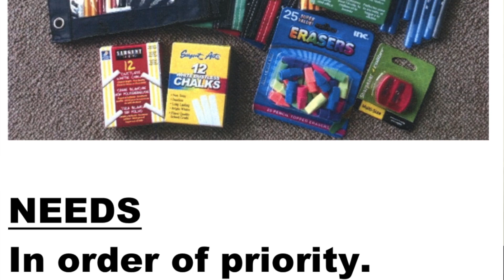PBS Announcements - December 4, 2015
PBS 12-04-15